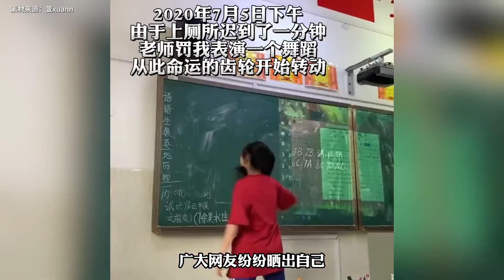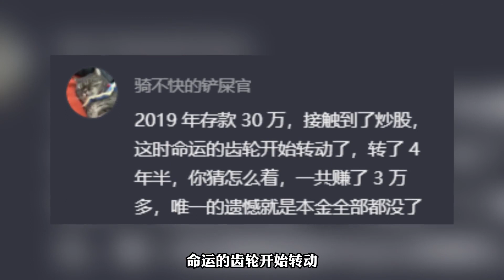此時此刻，命運的齒輪開始轉動！